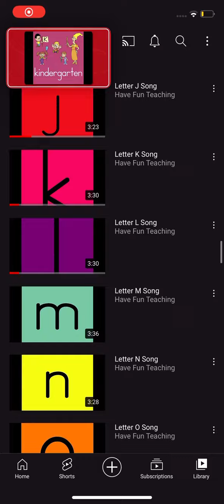Letter K Song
Letter K Song Lyrics

K is a consonant, a letter in the alphabet

/k/, /k/, /k/, /k/ (K Sound)

There was a king
He liked to keep
The extra key

There was a kid
He was in Kindergarten
He played the keyboard
He ate ketchup

Write an uppercase K in the air
Write a lowercase k in the air